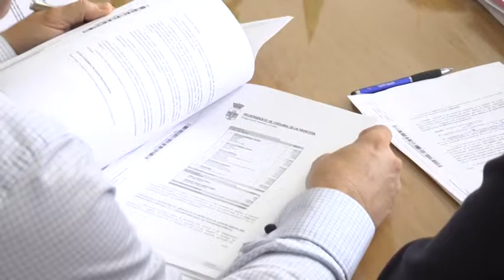GESTIÓN DEL MUSEO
La Comisión de Estudio del Museo del Vino y la Sal se ha reunido para decidir que su gestión recaerá en la empresa municipal Emsisa, así como su reglamento. Dice la delegada de Fomento que está decisión está avalada por el interventor municipal que dice que será una gestión más eficaz.